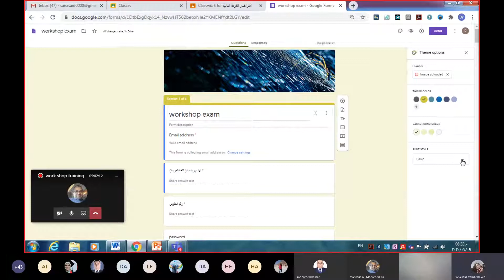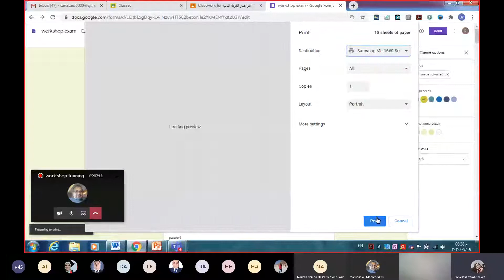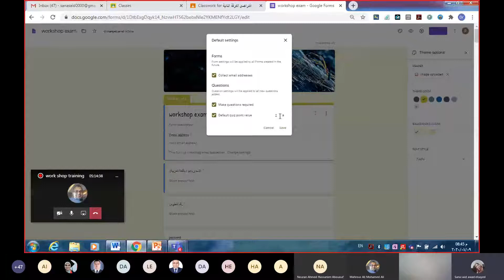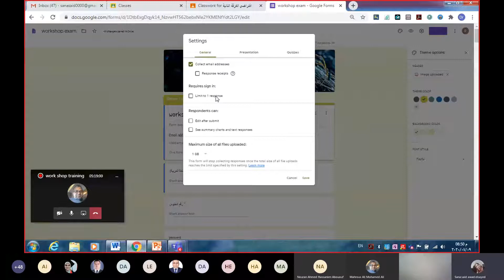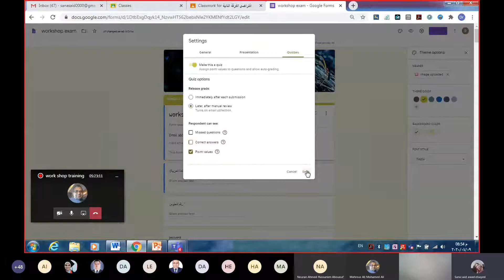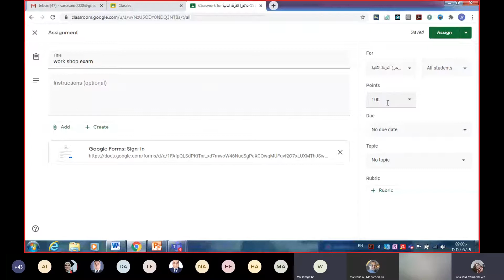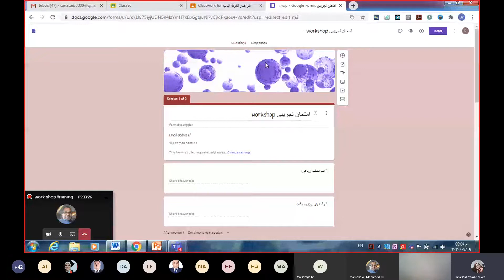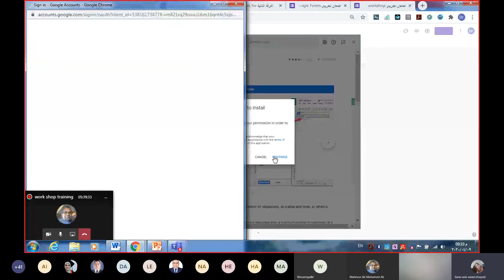Part 3“Google Classroom Training" ورشة عمل بعنوان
ورشة عمل أونلاين ألقتها د/أسماء عثمان ود/ ريم علي من لجنة التعليم عن  بكلية الصيدلة بنات بجامعة الأزهر بالقاهرة بعنوان
“Google Classroom Training"
لأعضاء هيئئة التدريس بكلية الهندسة بقنا جامعة الأزهر والجامعات المصرية